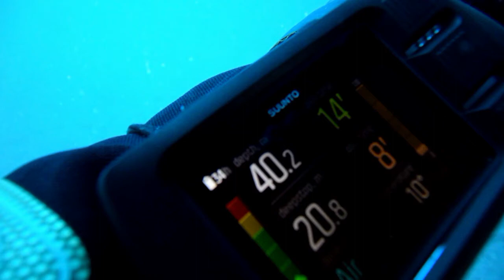20170401_Reka_wreck Elhawi Star_Scuba Diving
Super vreme, nič toka, odlična vidljivost nas je spremljala na potopu na wreck Elhawi Star, 1.Aprila, 2017. Temperatura na dnu 10°C.